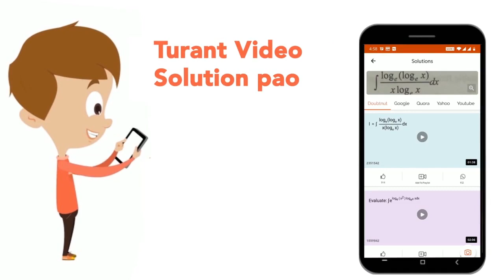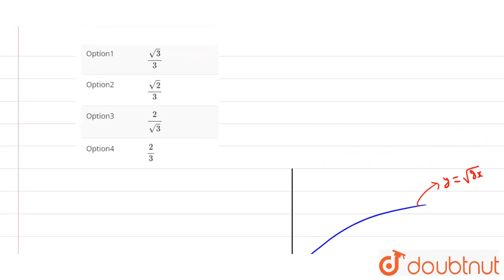Find the area bounded by the curves y^2=8x , y=2sqrt2x outside the triangle by y=2sqrt2x , y=0 ,...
Find the area bounded by the curves y^2=8x , y=2sqrt2x outside the triangle by y=2sqrt2x , y=0 , x=1
Class: 12
Subject: MATHS
Chapter: JEE MAIN 2022
Board:IIT JEE

👉 Have Any Query? Ask Us.